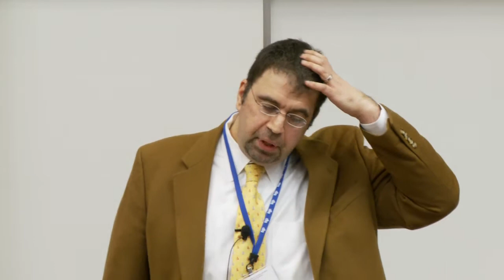TASSA'12 - Social Sciences & Humanities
Social Sciences & Humanities

"The World Our Grandchildren Will Inherit"
Daron Acemoglu, MIT
"Perspectives on the World Economy"
Kemal Dervis, Brookings Institution